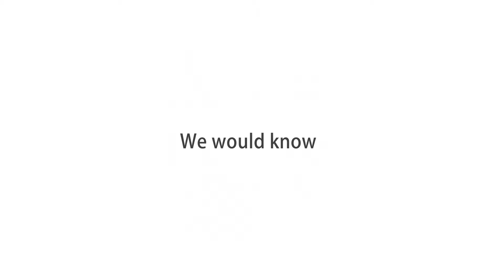TEASER ONJOY - English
If life was as simple as in a movie...
We would know